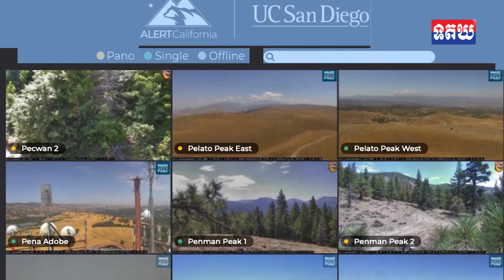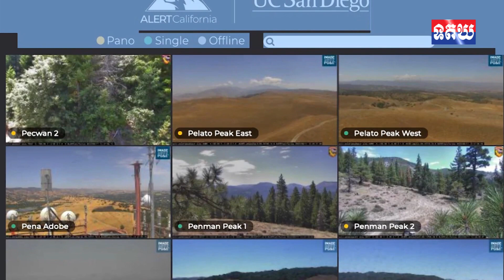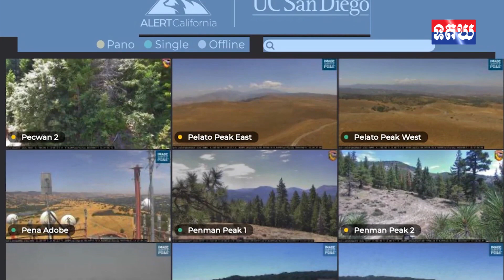រដ្ឋកាលីហ្វ័រញ៉ាបង្កើតកម្មវិធី AI ម្យ៉ាង អាចផ្ដល់ដំណឹងឲ្យដឹងនៅពេលមានភ្លើងឆេះព្រៃភ្លាម